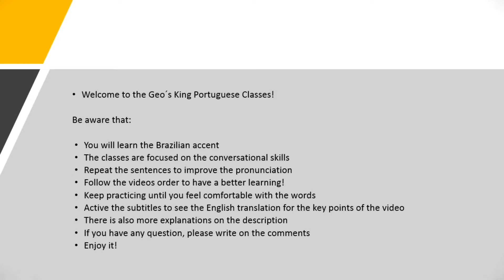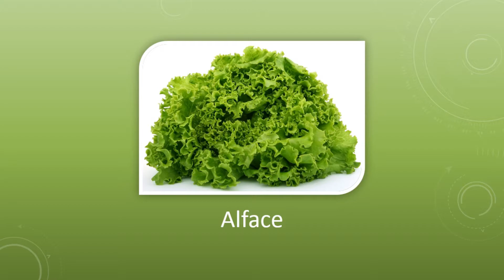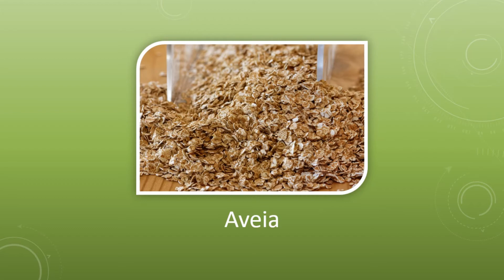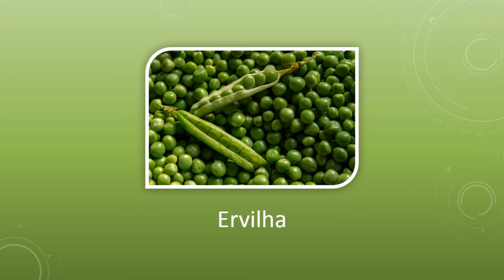Learn Portuguese - Vocabulary: Grains, Fruits and Vegetables - Class #4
Welcome to Geo's King Portuguese Classes!

- You will learn the Brazilian accent
- The classes are focused on the conversational skills
- Repeat the sentences to improve the pronunciation
- Follow the videos order to have a better learning!
- Keep practicing until you feel comfortable with the words
- Active the subtitles to see the English translation for the key points of the video
- If you have any question, please write on the comments

Vocabulary: Grains, Fruits and Vegetables - Class #4

- Practice these Portuguese words to enhance your vocabulary!
- Learn how to say some Grains, Fruits and Vegetables in Portuguese

- Activate the subtitles to see the English Translations

- There will be 30 images with the Portuguese meaning below
- Check the pictures and the pronunciation (voice)

Hints:
Hide the subtitles to learn only by the images. It can help you to memorize it faster.